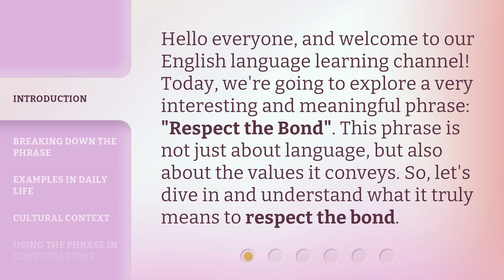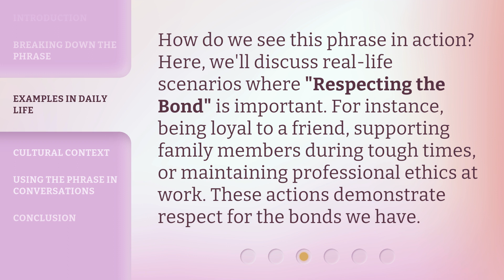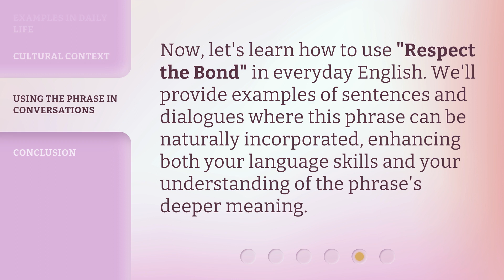Respecting the Bond: Understanding the Phrase's Meaning and Importance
00:00 • Introduction - Respecting the Bond: Understanding the Phrase's Meaning and Importance
00:32 • Breaking Down the Phrase
01:09 • Examples in Daily Life
01:34 • Cultural Context
01:59 • Using the Phrase in Conversations